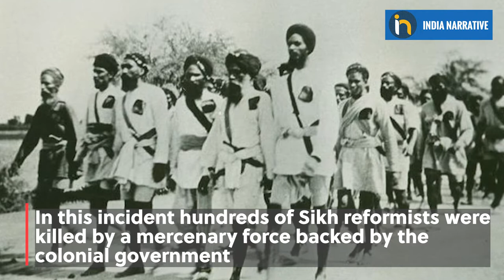Unsung Sikh Patriot Babu Labh Singh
Babu Labh Singh was a great Sikh leader who bravely fought against British for India's independence. He was also a former president of Shiromani Akali Dal. Babu Labh Singh spent his early youth in Quetta and passed his matriculation examination from the high school there. He took up service in the army as clerk but soon resigned as a mark of protest against the killings of sikhs at Nankana Sahib. Watch the video to know more